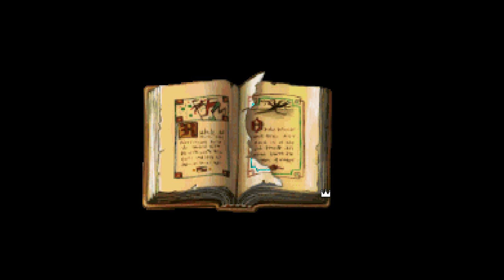King's Quest VI Enhanced [6] - SPELL BOOK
Thanks to everybody who's been watching and enjoying this playthrough. I've been talking about playing this game on the channel for almost 3 years now - it's been a lot of fun uploading it. Remember to Like this video! Thanks!